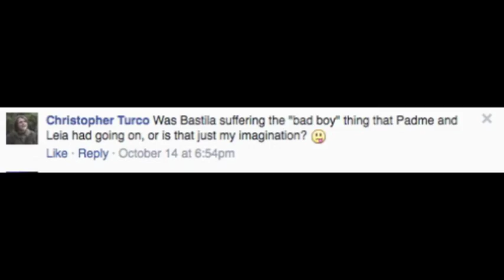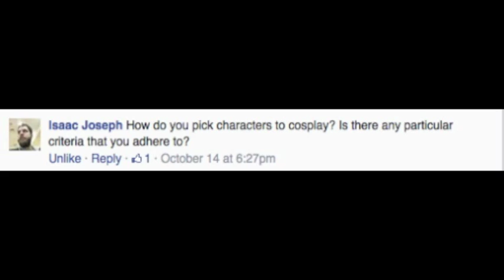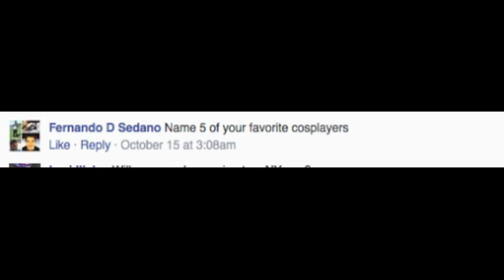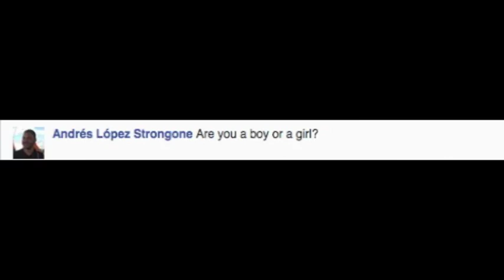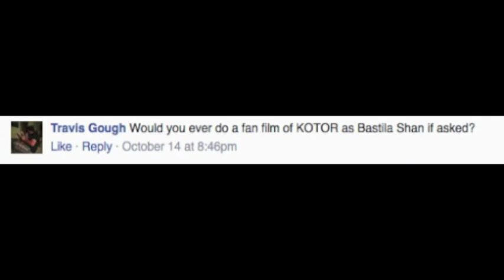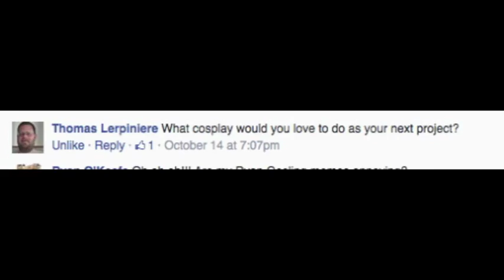Q&A pt2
Part 2 of your Questions and my answers.